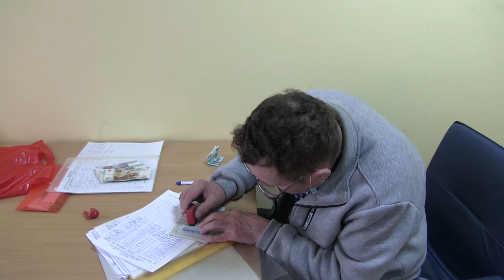KPRF from Magnitogorsk stage 29 3 21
Челейкин Алексей - КПРФ в Магнитогорске - время действовать 3-2021, Cheleykin Alexey - KPRF from Magnitogorsk it is time 3-2021